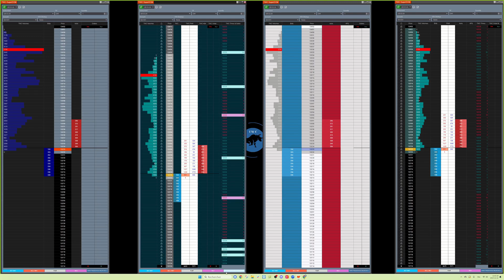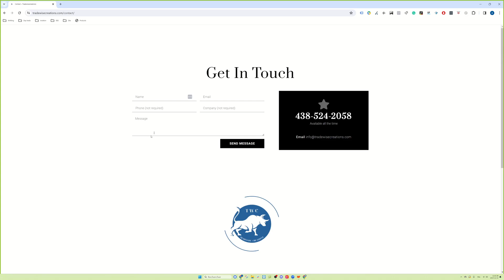How To Use the TWC SuperDOM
In our noble quest to make you RICHER than your brother-in-law, we show you here how to use the SuperDOM.

Get the same APEX DISCOUNT : OWHJTLFV

You can start algo trading TODAY for UNDER $100 and possibly earn real money.